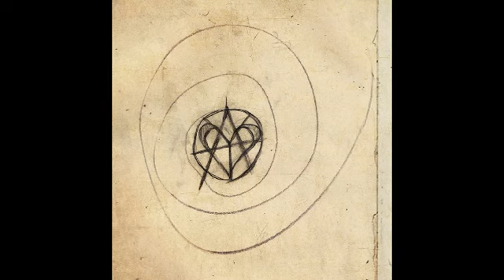KlarTraum Hörbuch 441: Die Arkturus Probe Teil 3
zu hören sind die Arkturus Hörbücher Kapitel 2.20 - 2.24

'Die Arkturus Probe’, von Jose Arguelles, gibts frei als pdf auf maya.at

der ungekürzte 441-Teil des KlarTraums hier als Hörbuch und pdf, wunderschön gesprochen von Fred

### Link-Schatztruhe ###

Klartext Ayahuasca / Suchtmuster auflösen mit Iboga / Sapo Kambo Froschmedizin

der Same und Nektar in dir, Sacred Secration, heilender DMT-Zirbeldrüsen-Nektar

Der Bien und seine wahre Aufgabe auf der Erde & bestof Sandmann Bände

KlarTraum - Symphonie des Globalen Aufwachens / Handbuch einer Fee ... Buch, Hörbuch und eBook